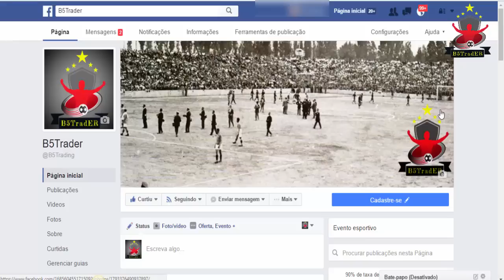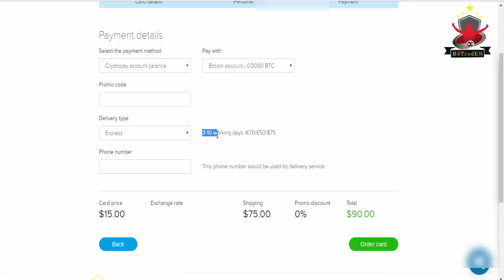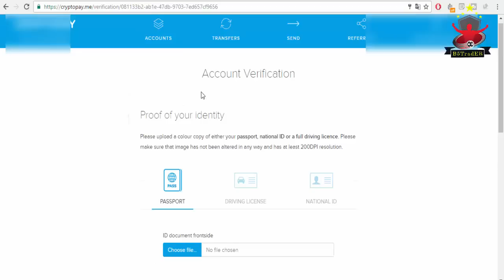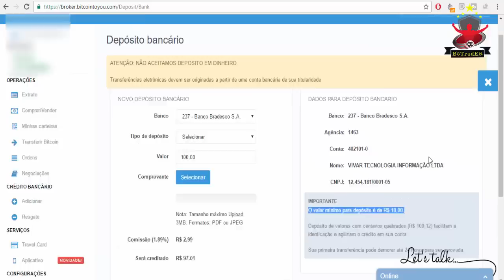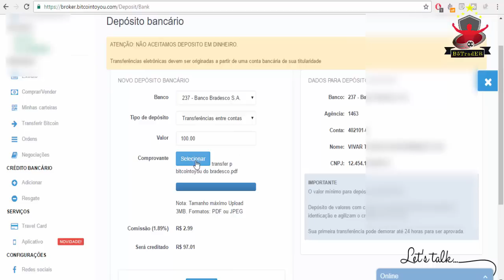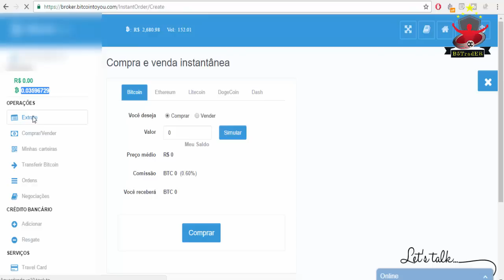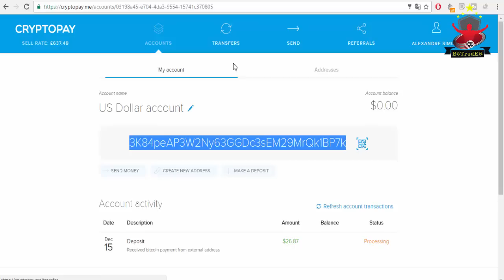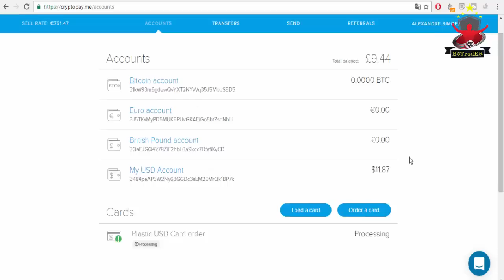B5TradER - Cryptopay Cartão VISA Saques da Betfair